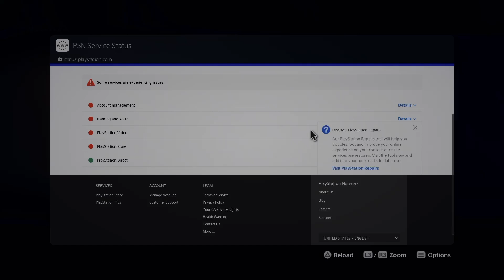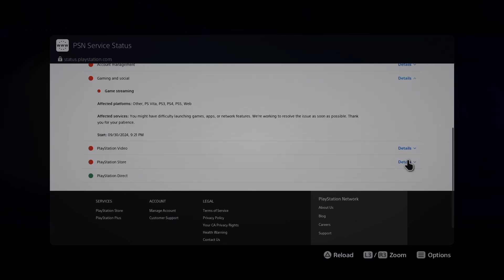PLAYSTATION NETWORK IS DOWN!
The struggle is real! PlayStation Network is down, and gamers everywhere are feeling the pain. In this video, I talk about what’s going on, how long it's been down, and what you can do while waiting for it to come back. Whether you're in the middle of a game or just trying to connect, I’ve got tips to survive this downtime! Have you been affected?

**Timestamps:**

0:00 – Intro
1:10 – What happened to PSN?
3:00 – How long has it been down?
5:20 – What to do while waiting
7:15 – Final thoughts